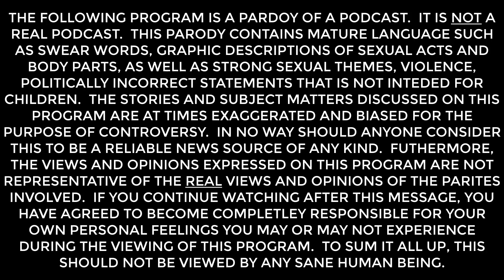Vin Diesel is accsued! (Dudes Podcast Shorts)